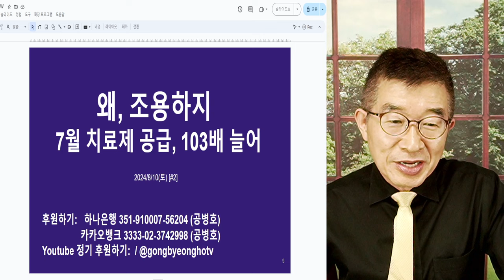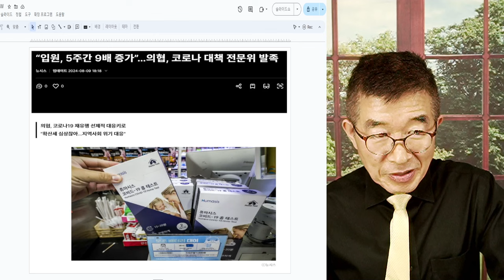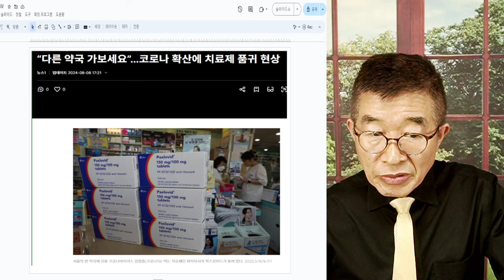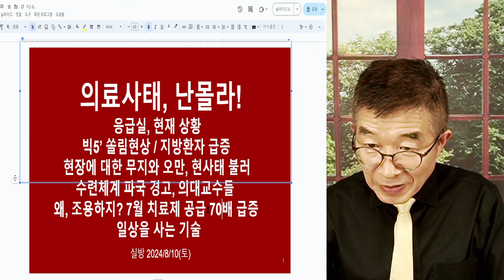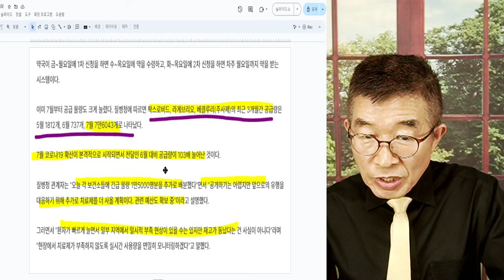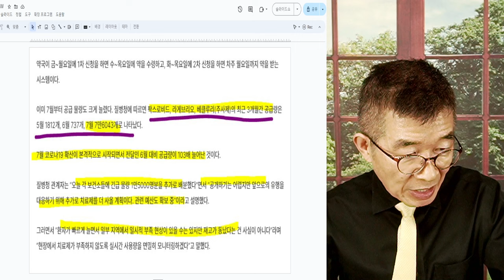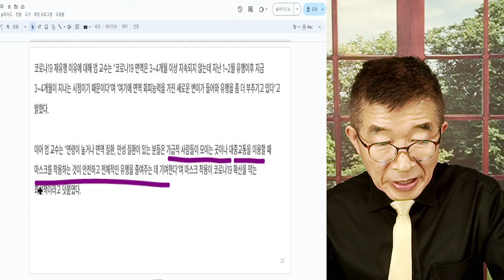왜, 이렇게 조용하지? / 7월 치료제 공급 수백 퍼센트로 급증 / 1차 진료기관에서 개인위생 주의, 환자 급증, 마스크 착용 등의 긴급 메시지 / 대한의사협회 경고 [공병호TV]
Bitcoin : 3MTW849AkP2ftLeSK2teZHMmzLu7Z83s9U